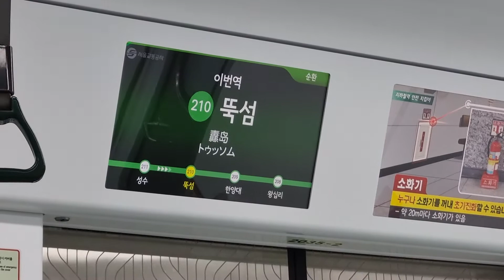서울교통공사 2호선 4차분 뚝섬역 안내방송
2022년 4월 13일